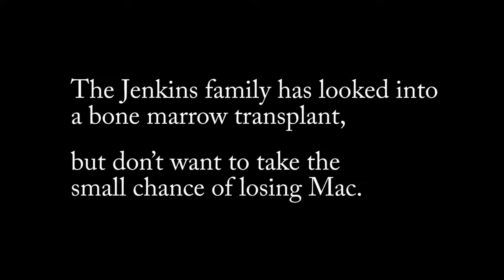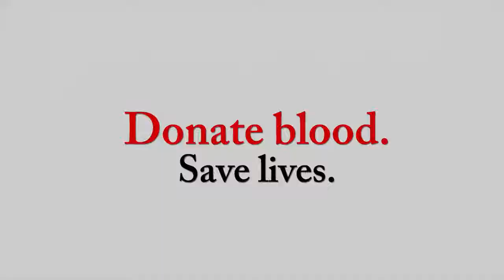3 year old patient Mac Jenkins Needs Donors to Live.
When 3-year-old Mac Jenkins’ parents were in the process of his adoption, they were informed he had a rare blood disorder called Thalassemia that ultimately destroys red blood cells. Thalassemia is treated with lifelong blood transfusions and supplements.

Currently Blood Assurance is in critical need of O+, O-, and A+ blood donations.